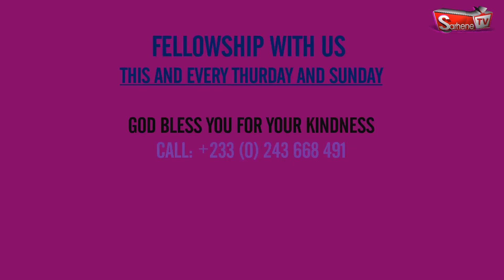Benefits of Crown Flower -Koose haban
Crown Flower is a Spices of Milk bush.it has a lot of spiritual and physical purposes.